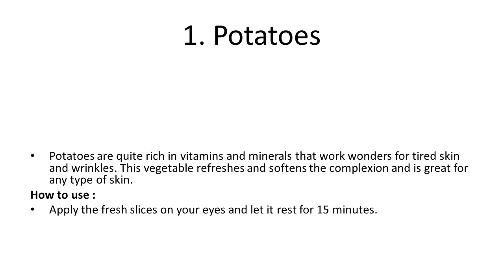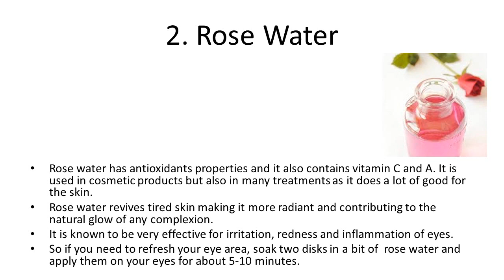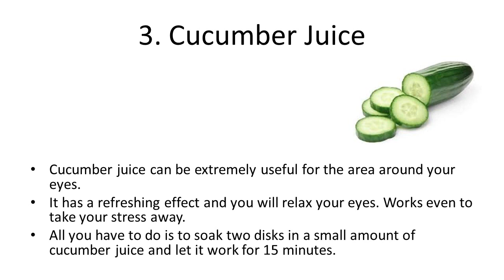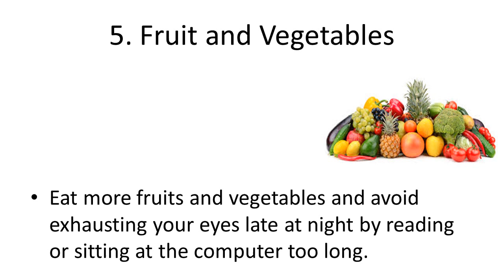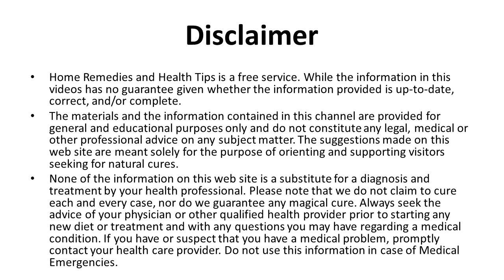5 Natural Remedies to Get Rid of Dark Circles Under Eyes | Remove Dark Circles Under Eyes at Home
5 Natural Remedies to Get Rid of Dark Circles Under Eyes | Remove Dark Circles Under Eyes at Home